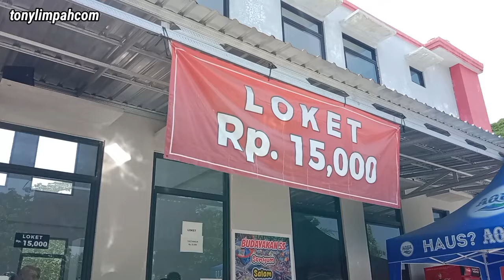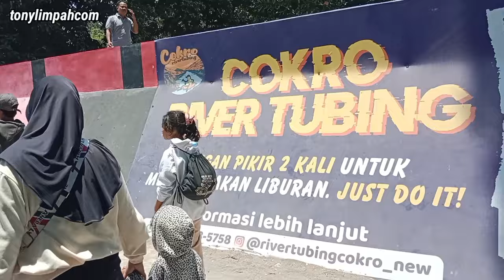Obyek wisata Mata Air Cokro upgrade terbaru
Obyek wisata Mata air Cokro kab. Klaten